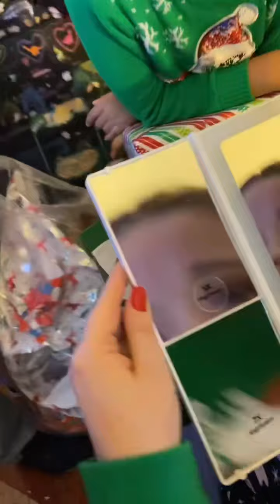Peggy opening her Christmas presents, part 3